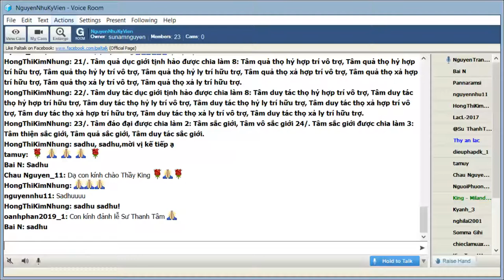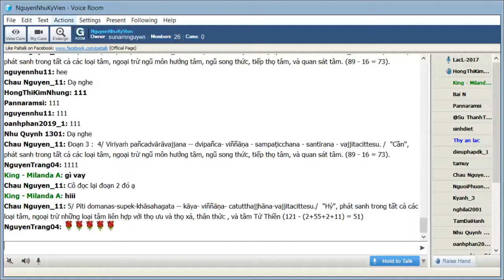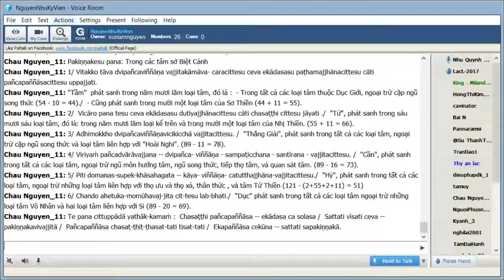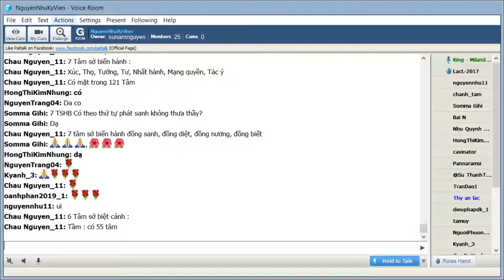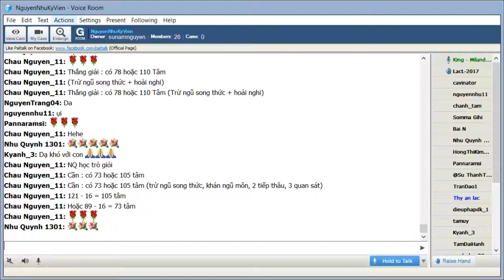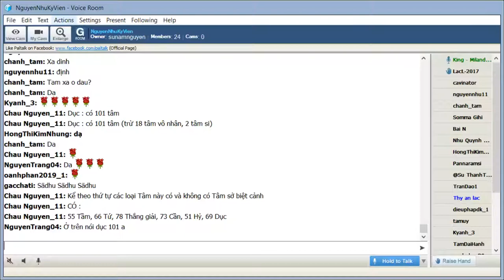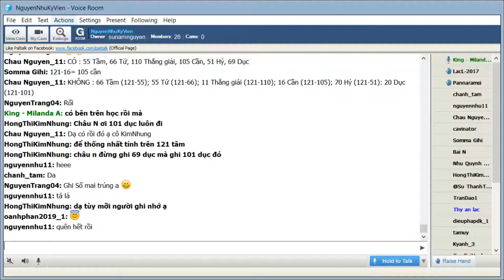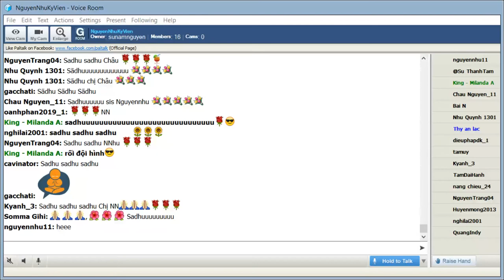69_NguyenNhuKyVien- Vi Dieu Phap_ Kinh Milanda ( Buổi 69 ) Thứ Sáu Apr 17-2020.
69_NguyenNhuKyVien- Vi Dieu Phap_ Kinh Milanda ( Buổi 69 ) Thứ Sáu Apr 17-2020.